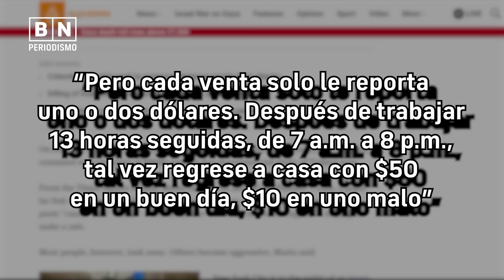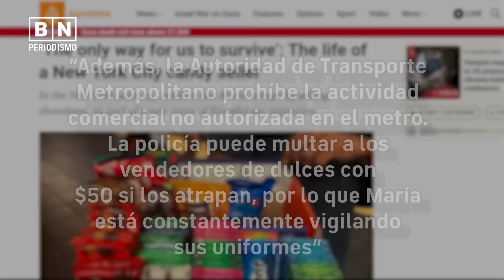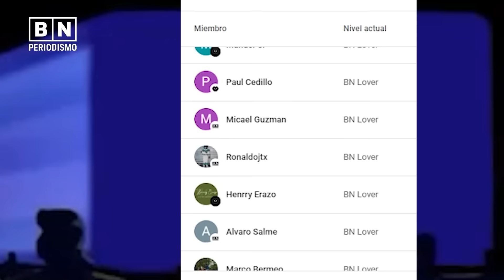¿Se exportan ecuatorianos? | Historias en New York | BN Periodismo | Noticias de Ecuador